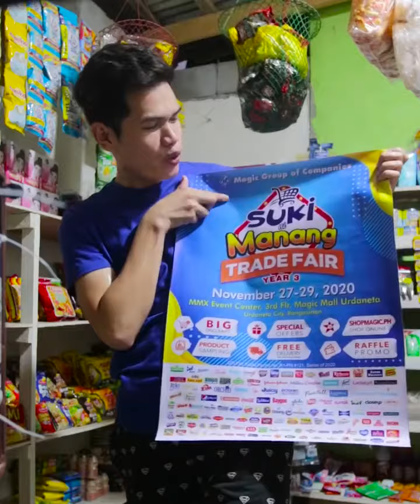Tindera meets Huguterang Suki..